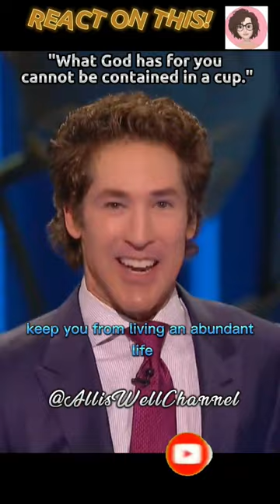Joel Osteen || When You Get An Agreement With God